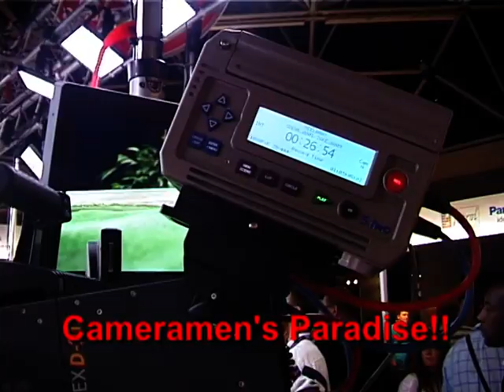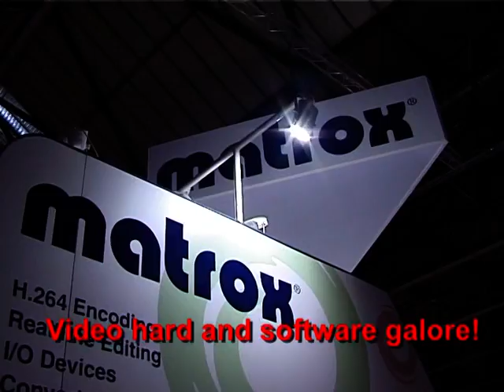IBC 2009 Amsterdam at a glance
A quick glance at the IBC 2009 in Amsterdam - TV industry gadget freaks' paradise.